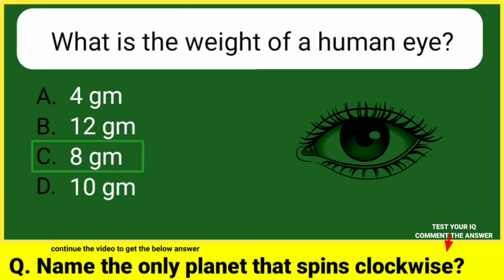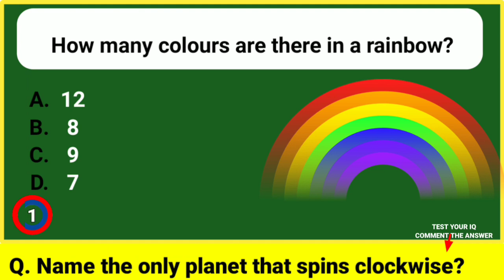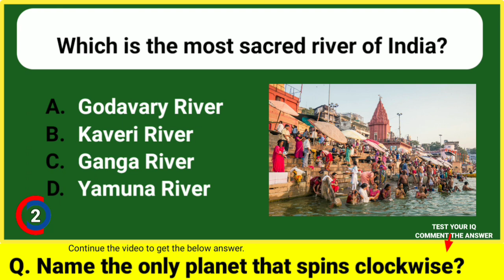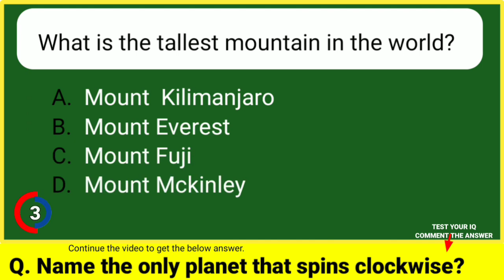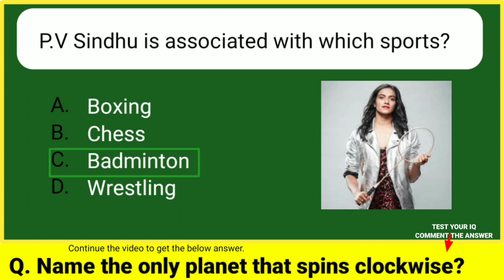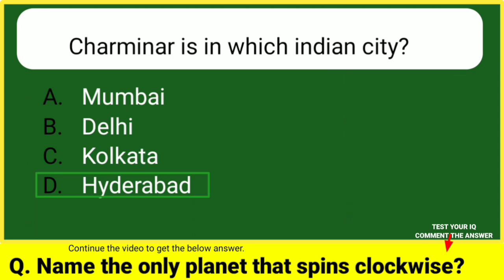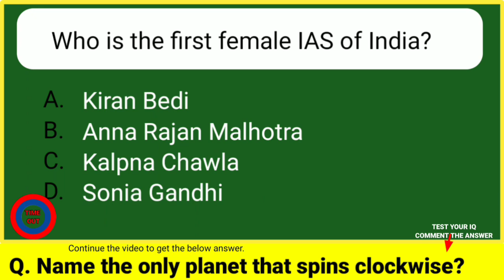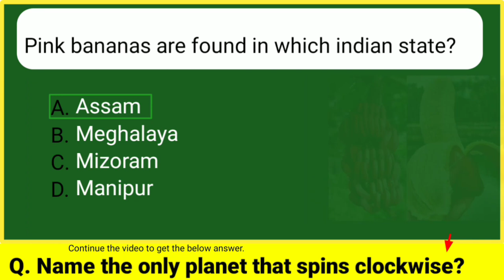Most Important GK Question | GK Questions and Answers in English | General knowledge Top 30 Question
Top 30 GK question | Important Gk questions and answers | Gk in English | General knowledge | Interesting GK questions

Anirudh Academy

GK
gk questions
general knowledge
competitive exams
gk questions and answers in English
quiz questions
gk question
gk quiz
English gk
lucent gk
gk tricks
general knowledge question
India gk
2022 gk question
current affairs
gk 2022
questions
trivia question
interesting gk
quiz test
20 gk gs
online gk
ias question

If you really love this video